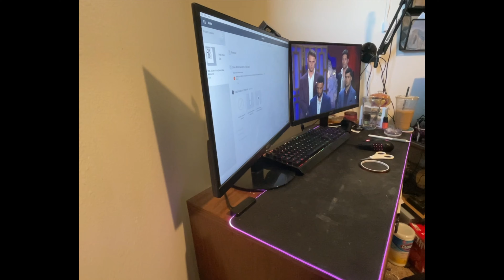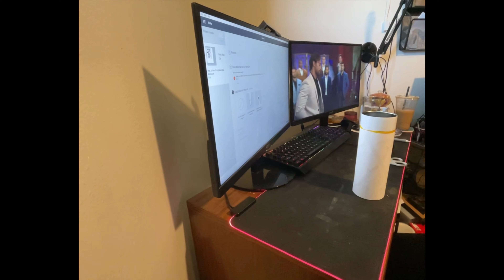Project #62: PNW Tumbler. Can be glow in the dark. Can be a different color of tumbler.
Hello everyone! Welcome back to Dawn Studio’s Design!

This item was made in the inspiration of my home state, Washington! I love my home state so much and what the hobbies that we have in the pacific north west which includes in my book fishing, crabbing and shrimping in the puget sound ocean. This is where I got the design idea and it was also a idea of a fellow family member that does these activities with me each year.

See you for next project!